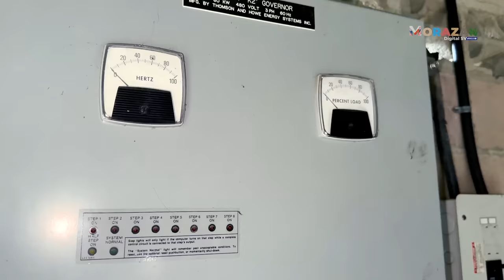Morazán ejemplo de Autosuficiencia Energética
¡MORAZÁN EJEMPLO DE AUTOSOSTENIBLIDAD ENERGÉTICA!🇸🇻💪
Energía Sostenible⚡️🔌 en La Joya de Talchiga: La Historia de la Pequeña Represa Hidroeléctrica en el Río El Calambre.
Gracias por habernos invitado a conocer esta interesante iniciativa de auto sostenibilidad. Aqui les contamos más detalles.👇